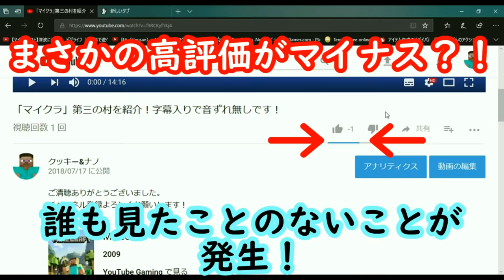【オープニング動画いじってみた】３６０度＋３Ｄ編のはずだった...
なぞの編集ミス。
１５分後に直したの投稿します。